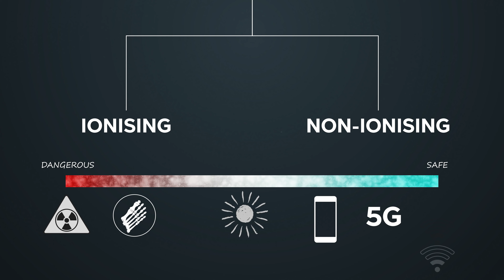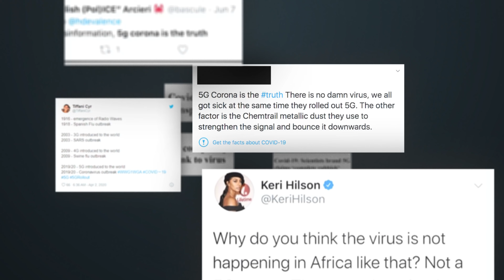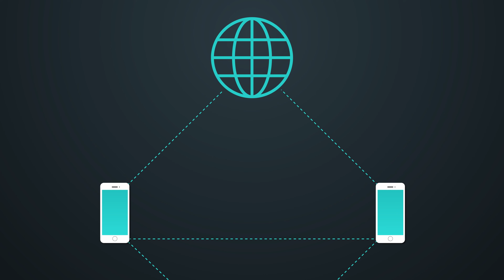5GCheckTheFacts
Is 5G safe? What about radiation? What about Masts? Mobile UK Head of Policy and Communications Gareth Elliott answers the key questions about 5G and provide you with the scientific facts.

0:00 Intro
0:14 How does mobile technology work?
0:42 Is 5G safe? Is it linked to the spread of Covid-19?
01:00 Impact of fake stories
01:21 Is 5G? What about masts?
01:58 What is special about 5G and why do we need it?